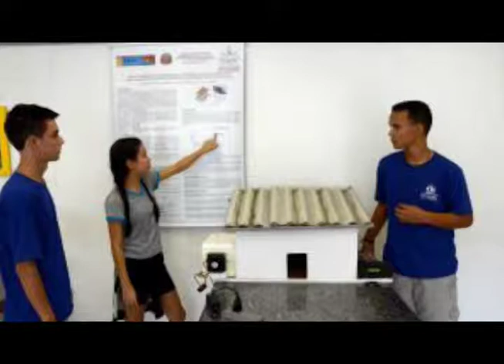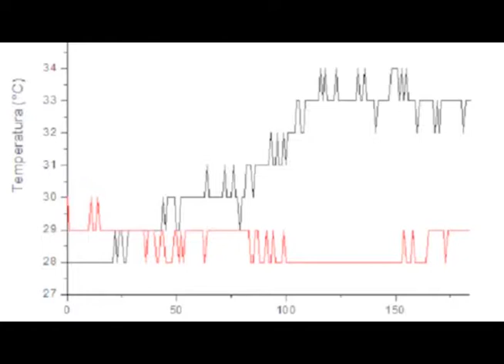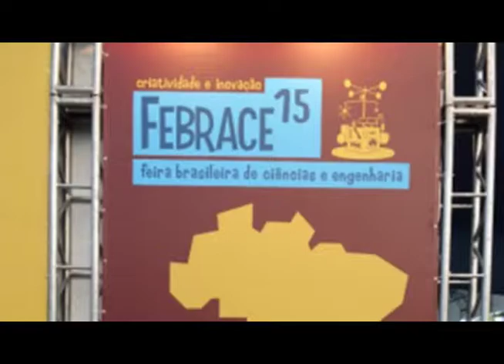Alunos da escola Padre Longino Vastbinder.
Alunos da escola Padre Longino Vastbinder criaram uma solução para um problema comum na escola, o calor no telhado!